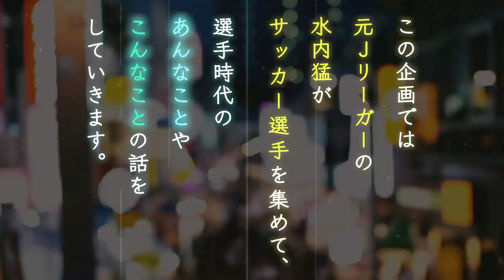【ぎりぎりトーク】元横浜フリューゲルスのディフェンダー渡邉一平さんがプロになるまで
この度、元横浜フリューゲルスのディフェンダー渡邉一平さんとご飯をしながら過去のことを色々インタビューしました。

元横浜フリューゲルスのディフェンダー渡邉一平さんがサッカーを始めたきっかけ、少年時代の話、プロまでの軌跡についてうかがいました。

info＠ndpmarketing.co.jp